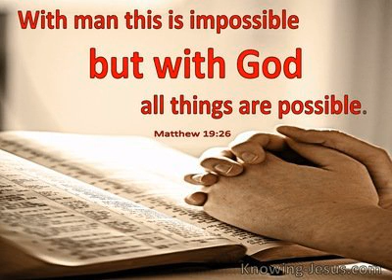(2) प्रार्थना में बने रहे .. दुष्ट का अंत निश्चित है...